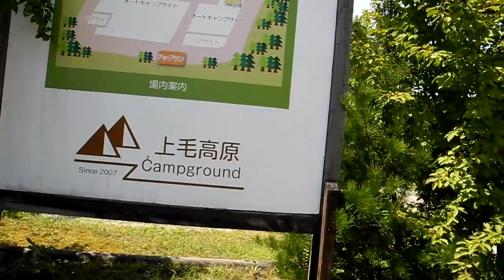上毛高原キャンプグランドへ2泊3日でお邪魔してきました。（パート2）キャンプ場紹介編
上毛高原キャンプグランドの紹介です。
キャンプ場を端から端まで縦断してみました。
ゆっくり歩いても10分程度の広さですが、高低差がかなりあり、行きはよいよい帰りは怖いです（笑）

設備は清掃がシッカリとしていて綺麗です。
トイレが簡易水洗のようなものですが、これも清掃はバッチリ。

お風呂が無料で入れるのもナイスポイント！
決して広くはないけど、シャワールームに比べたら天国です。

ソロだとお高めの値段設定ですが、ファミリーには良いと思いますよ。